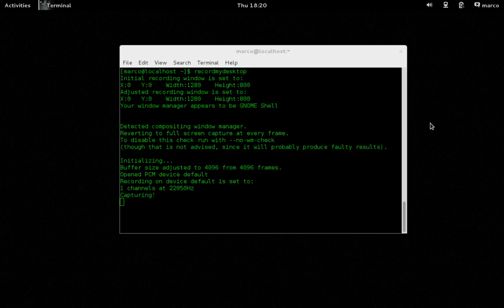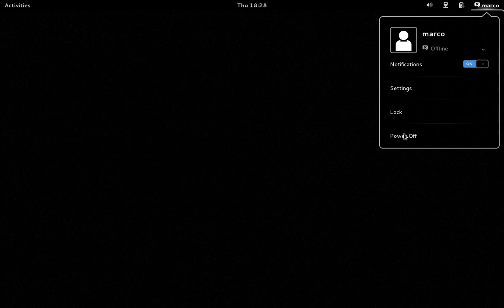Linux Mint 16 "Petra" - bootable USB Drive (bootfähiger USB Stick) [unetbootin]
Steps:
# Format USB drive to FAT32 (deletes everything)
# Choose the already downloaded .iso in Unetbootin
# Click OK; Wait
# Restart and choose the USB drive in the boot menü

Hier nur kurz gezeigt, wie man Ubuntu auf einen bootbaren USB Stick zieht.
# Dazu erstmal den Stick formatieren auf FAT32 (Achtung: Löscht alle Daten!)
# Danach Unetbootin starten und das bereits heruntergeladene .ISO auswählen (Unetbootin gibt es für Windows und Linux)
# Durch den Dialog klicken und Rechner neu starten
# Den USB Stick im Bootmenü auswählen nicht vergessen...